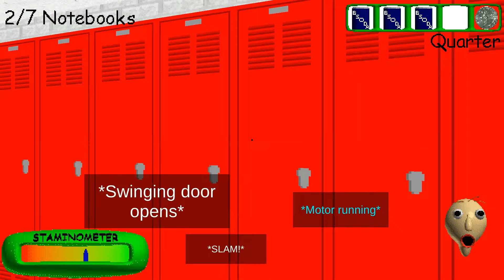Baldi's Basics Plus Seed 3172018